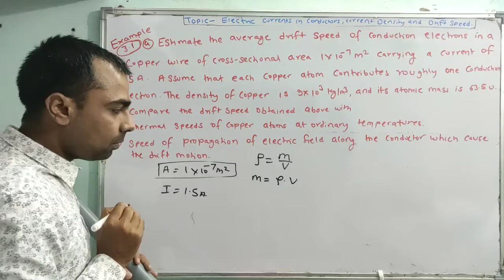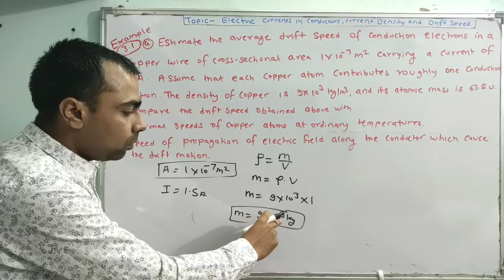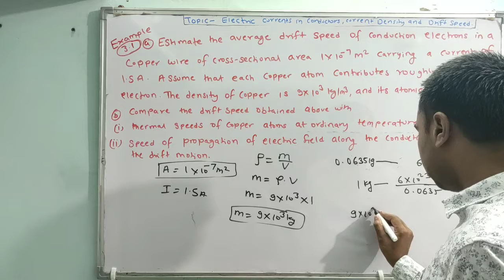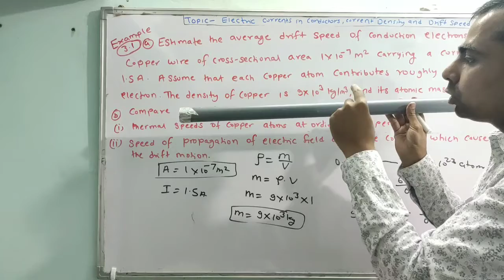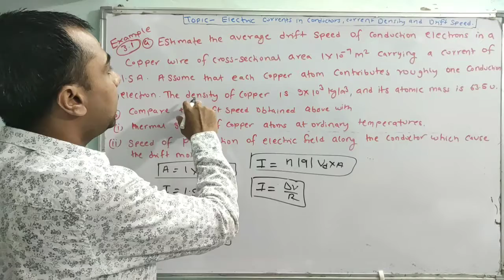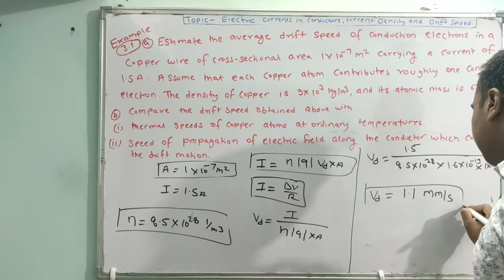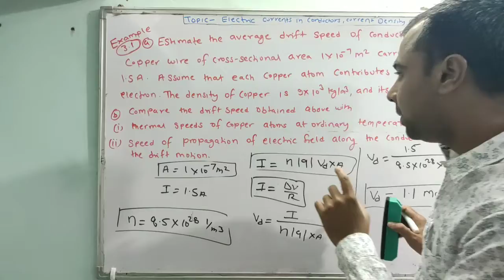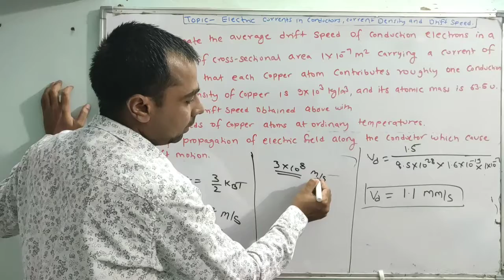2. Electric Current in Conductor, Current Density and Drift speed| Example 3.1 | Current Electricity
2. Electric Current in Conductor, Current Density and Drift speed| Example 3.1 | Current Electricity

Topic wise all ncert exercise and exampler numericals pdf of Current Electricity

1) current electricity ncert solutions
2) current electricity ncert class 12
3) current electricity ncert examplar
4) current electricity ncert numericals
5) current electricity ncert solutions class 12
6) current electricity class 12 ncert solutions in hindi
7) current electricity ncert solutions pdf
8) current electricity physics class 12 ncert solutions
9) class 12 physics current electricity ncert solutions
10) ncert examplar of physics class 12 current electricity
 11) ncert solutions of current electricity class 12
12) ncert solutions physics class 12 chapter 3
13) ncert physics class 12 chapter 3 example solutions
14)  class 12 physics chapter 3 ncert solutions in hindi